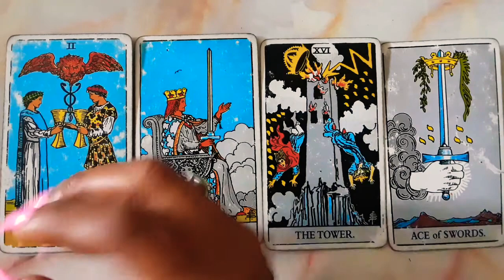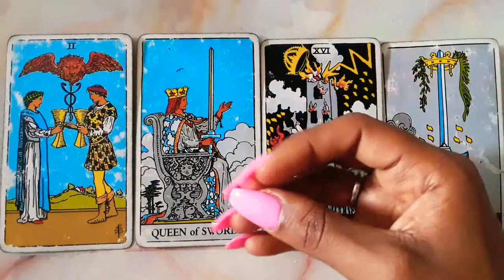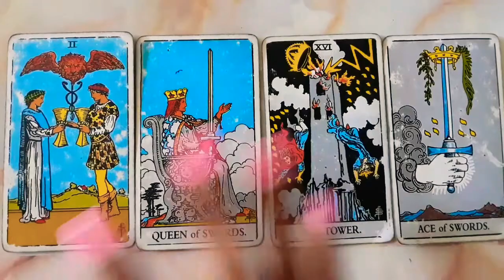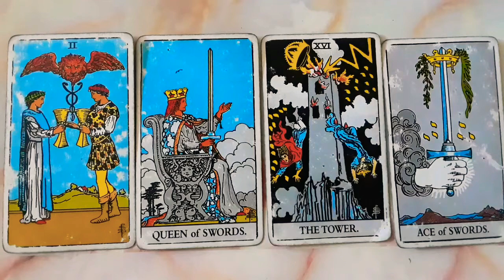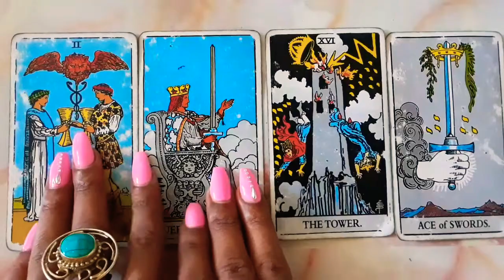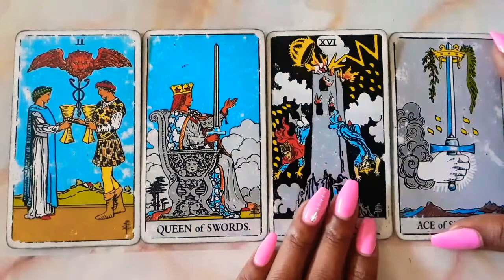AQUARIUS♒Love💕Reading(july 2020)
Enjoy- Life,
Aquila